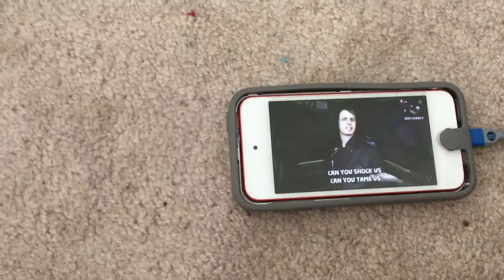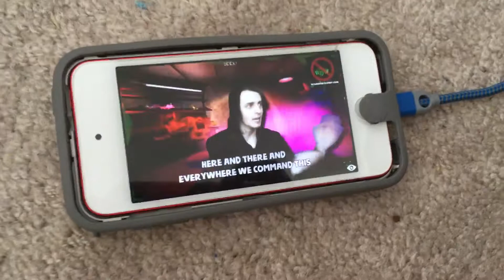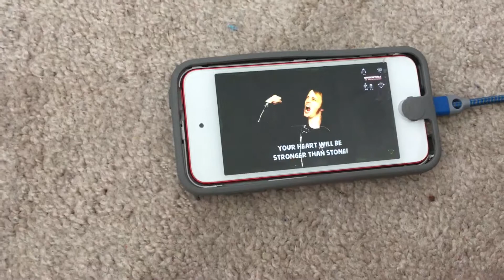DAGames Medley - Cover by OverRated Gamer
I’ve been wanting to sing this for a while now! Yes, I memorized the entire thing because I’m trash. XD Of course, a ton of my nerd merch makes lovely cameos. Also... it’s like a dream of mine to do a collab or duet with Will. Am I crazy? Of course senpai won’t notice me cuz I’m a loser but whatever 😆